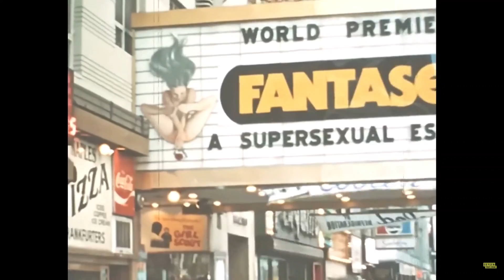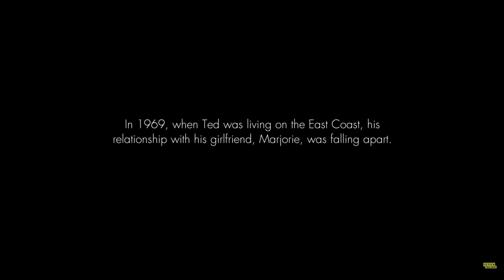Ted Bundy in NYC/Inside the Mind of Ted Bundy Killers on Tape